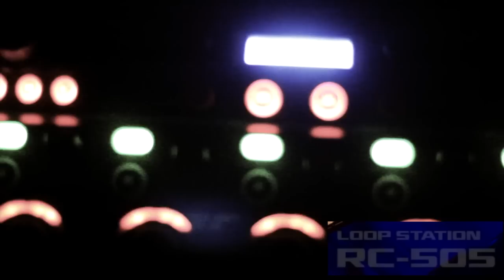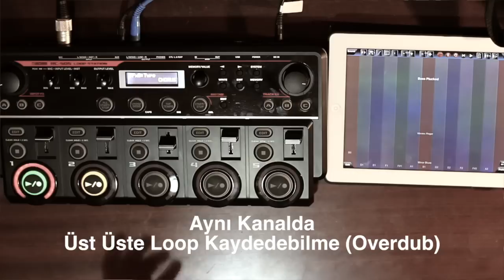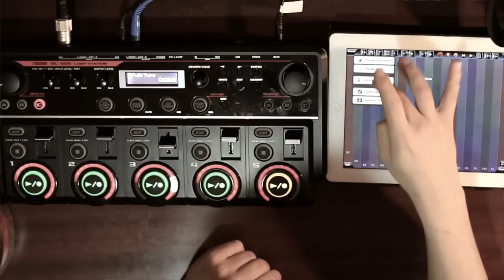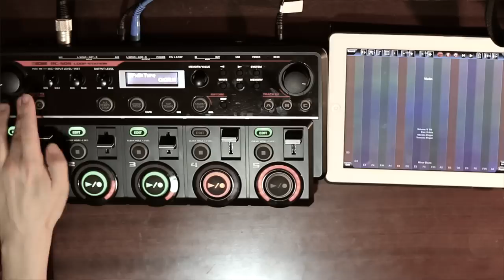RC-505 Loop Station Tanıtım Performansı Gerçek Dorman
Beatbox yapanlar, şarkıcılar ve bar-kulüp müzisyenleri, sizler için yeni Loop İstasyonu çıktı.Yeni nesil Loop sanatçıları için mükemmel, benzersiz ve güçlü bir canlı performans aracı RC-505 ile sunuluyor. Kompakt bir masaüstü cihazı olarak, kolayca parmak uçlarınız ile kontrol edebileceğiniz beş adet stereo phrase kanalları ve çeşitli Loop çalma özelliklerine artı olarak, INPUT FX ve TRACK FX ile dinamik, etkileyici ses oluşturmak için gerçek zamanlı işleme seçenekleri geniş bir yelpazede sunulmaktadır. Sadece bir mikrofon, enstrüman veya diğer ses cihazını bağlayarak sezgisel panel kontroleri sayesinde inanılmaz Loop'lar oluşturabilir ve bunları üst üste bindirebilirsiniz. RC-505, aynı zamanda USB vasıtasıyla bilgisayar entegrasyonu, harici pedal ve MIDI 'yi destekleyerek müzisyenlerin her türlü gelişmiş Loop imkanları dünyasına açılmasını sağlayacaktır.